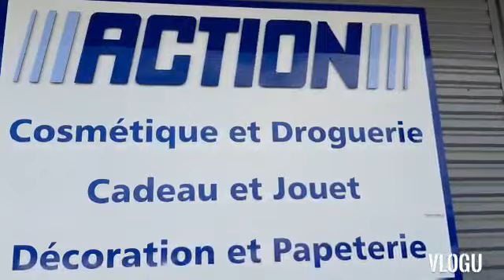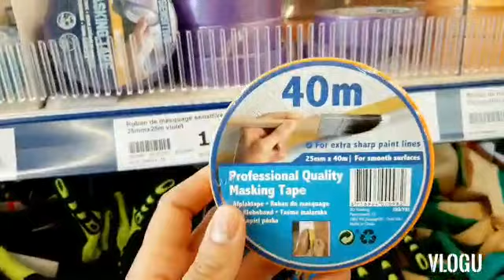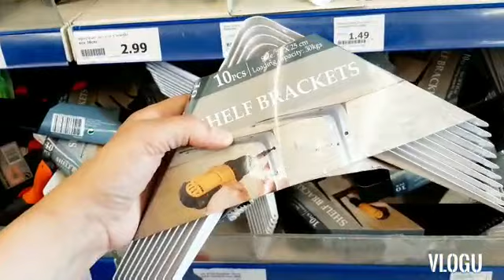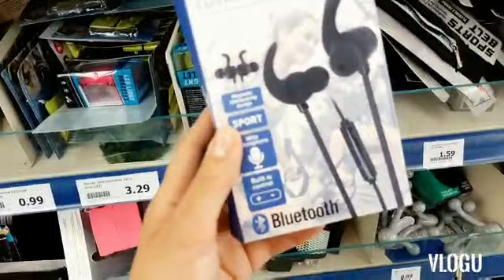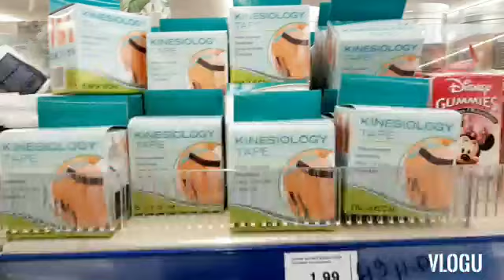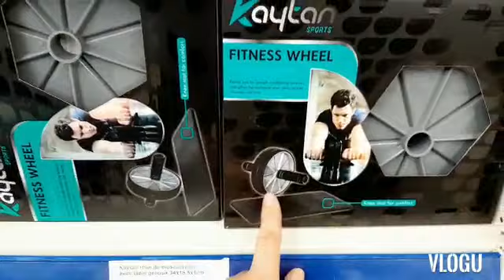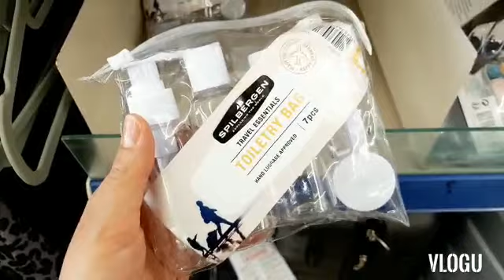ARRIVAGE ACTION - 27 JUILLET 2020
Salut à tous Nous sommes dans le magasin action à Garges-les-Gonesse 95.

j'espère que la vidéo va vous plaire n'hésitez pas à likez 👍🙏😘

je vous souhaite de passer un très bon lundi bisous.😘💜💜💜💜💜💜